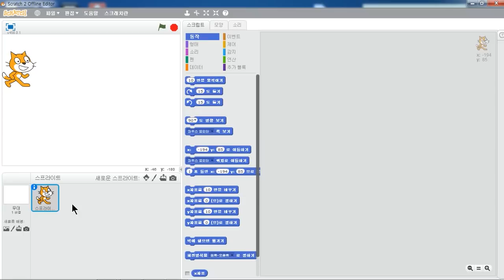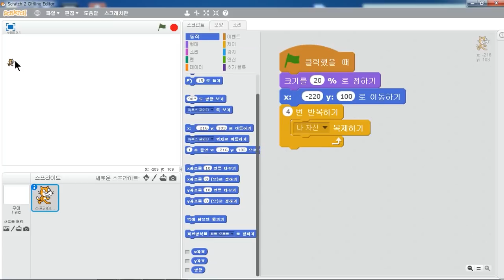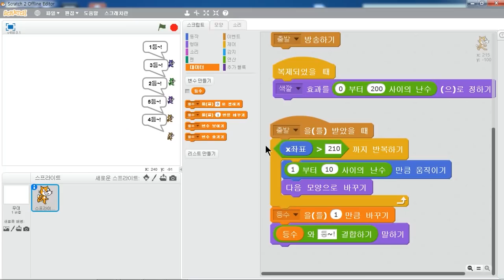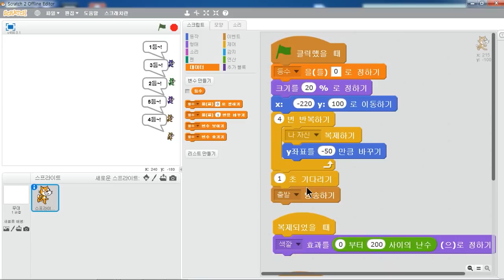스크래치 예제 강의.11강-랜덤 경주 게임 (SONOL.마술같은 코딩)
변수와 복제하기 블록을 활용한 달리기 게임입니다. ^^